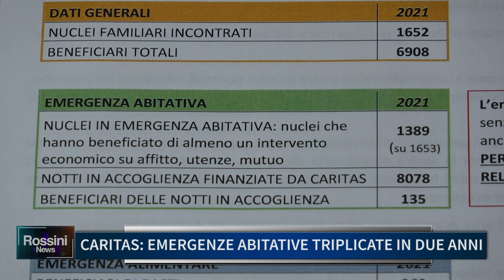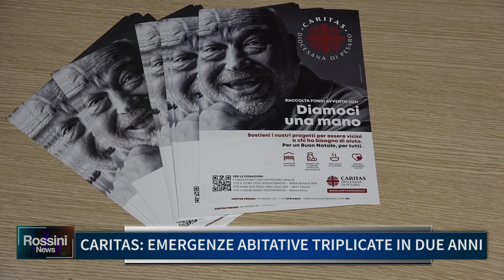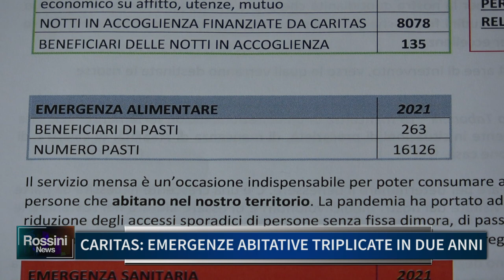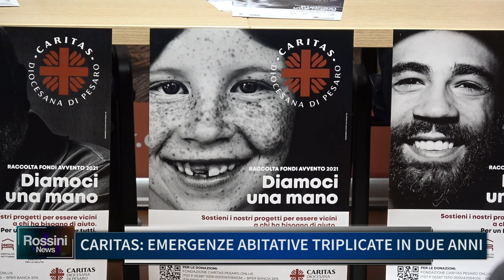CARITAS: EMERGENZE ABITATIVE TRIPLICATE IN DUE ANNI